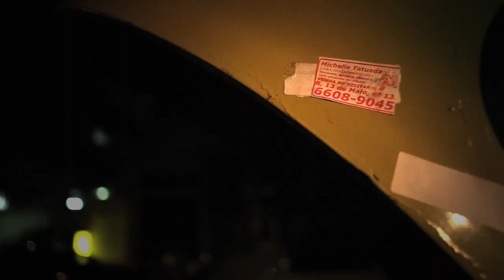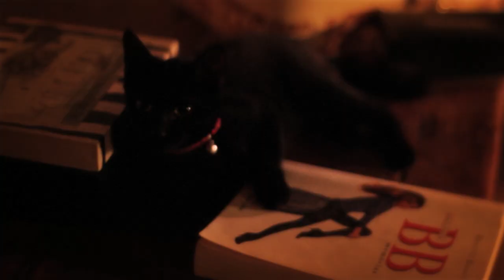Jong de Cerqueira - Michelle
Título: Michelle
Artísta: Jong de Cerqueira

Elenco: Jong de Cerqueira / Ana Norberta / Tobias Velho / Jessé / Alessandra Levtchenko / Nana Magualhães

Direção: Luis Abramo / Glauber Vianna
Direção de Fotografia: Luis Abramo
Câmera: Eti (Boris Filmes)
Direção de arte: Ana Norberta
Montagem: Glauber Vianna / Luis Abramo
Color Grading: Glauber Vianna / Luis Abramo
Figurino: Ana Norberta